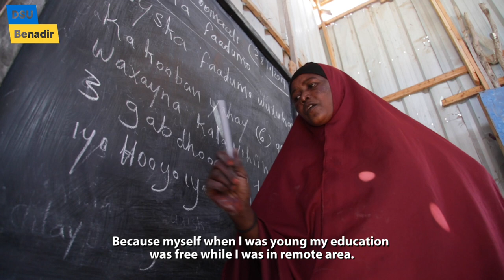DSU Documentary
Large-scale displacements following the 2017 drought, rural-urban migration trends, and voluntary or involuntary return migration from neighboring countries and other parts of the world have accelerated urbanization in Somalia. The Benadir Region and in specific, Mogadishu, hosts the largest portion of those displaced with over 500,000 of the 2.1 million internally displaced in the country (over 60% of the displaced population are under the age of 18).